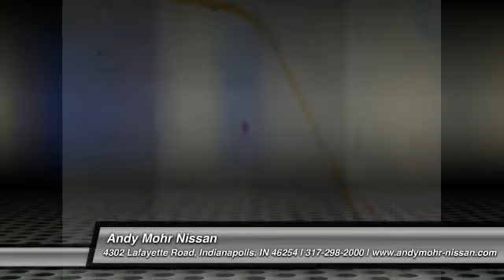2005 Nissan Maxima Indianapolis IN T5112A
2005 Nissan Maxima 3.5 SE

The ride is responsive to driver input. Exciting acceleration! brbrStop clicking the mouse because this 2005 Nissan Maxima is the car you've been looking for. J.D. Power and Associates gave the 2005 Maxima 4.5 out of 5 Power Circles for Overall Performance and Design. This fantastic Nissan is one of the most sought after used vehicles on the market because it NEVER lets owners down. MOHR FOR YOUR MONEY!